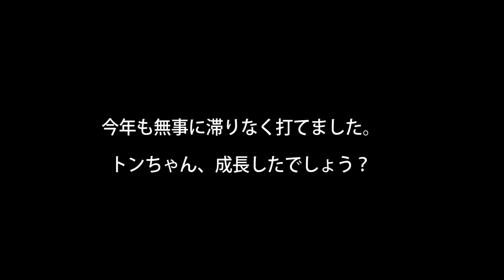【マロッピーズ】THEワクチン2022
いろいろ迷ったうえ、今年もワクチンを打ちました。
注射後も元気にしていますので問題ありませんでしたのでご心配なくお願いします。

Marroppy's！